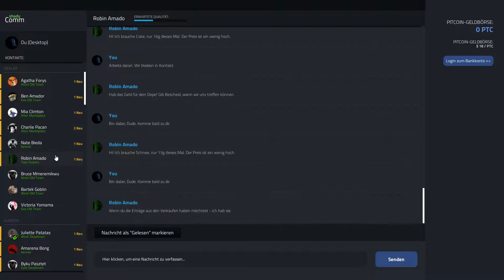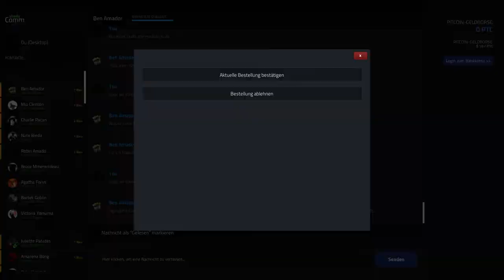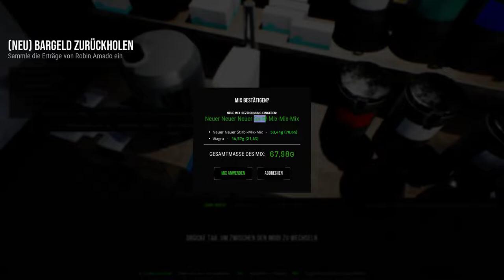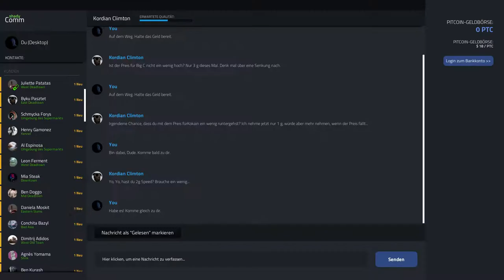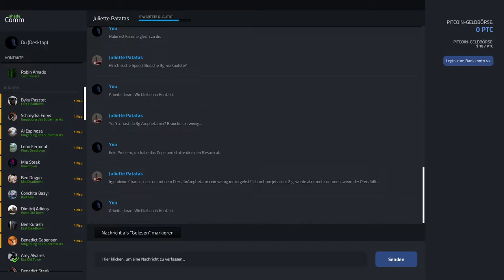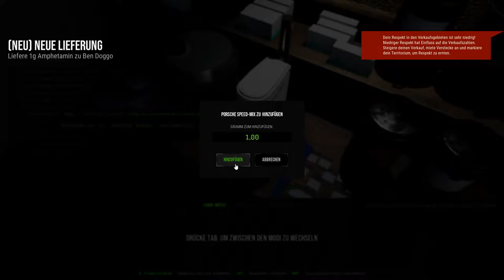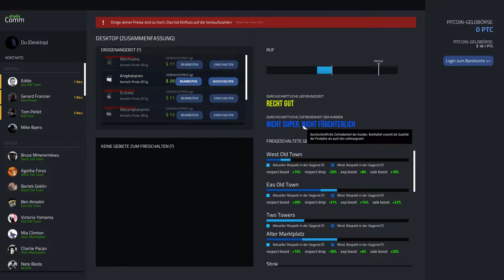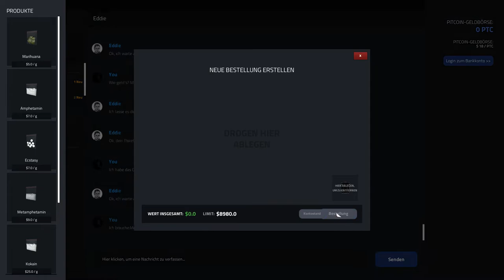Drug Dealer Simulator Deutsch [Part 84] - Nicht super, nicht furchtbar! |Let's Play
Die Qualität vom Speed wird immer besser haha ohhh mann
Drug Dealer Simulator Deutsch |Let's Play #084